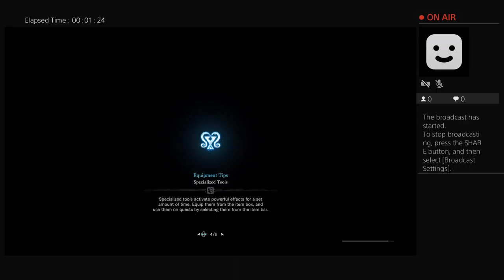Xeshin__Godimus's Live PS4 Broadcast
MHW